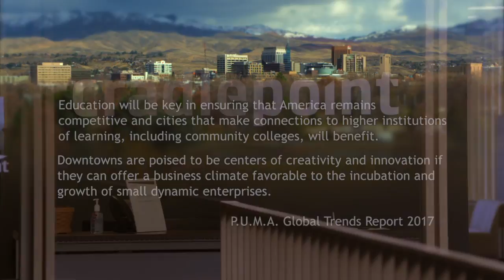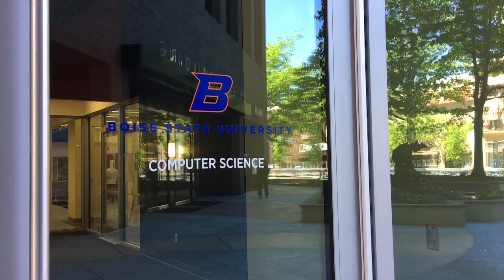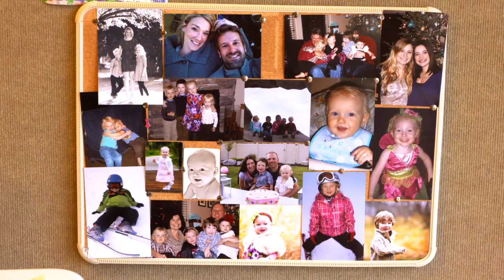State of Downtown Boise - Cradlepoint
Great people and great companies make the downtown successful and exciting. For many businesses, being downtown is key to attracting top talent. One company that's growing with a base in Downtown Boise is Cradlepoint. Thank you to Cradlepoint employees for the great energy you bring to the downtown community! We're proud to have you!